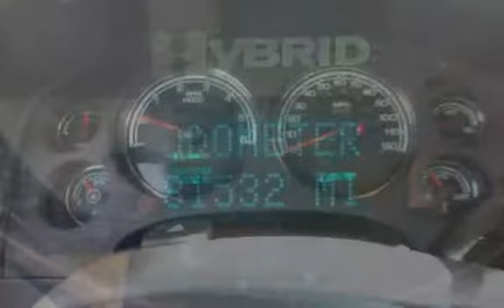2008 Chevrolet Tahoe Hybrid for sale in PAWTUCKET, RI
Just Arrived!!! 2008 Chevy Tahoe Hybrid comes Equipped with  seven passenger,  DVD, Navigation. Drive the whole family around town in style and luxury in this 2008 Chevy Tahoe hybrid. Options include, automatic transmission, navigation, back up camera , sunroof, all power, third row, DVD, alloy wheels, tow package, 4X4, third row and a powerful v8 engine. With over 20 years in business you can buy your new vehicle at The Car Store with confidence and peace of mind!!! We have over 100 quality handpicked vehicles in stock and ready for immediate delivery!!! All vehicles are serviced, inspected and includes a Lifetime powertrain warranty. All prices reflect $0 down!!! We offer second chance financing to everyone *Bad Credit*No Credit*Good Credit*First Time Buyer*Bankruptcy*Repossessions it doesn’t matter let The Car Store help rebuild your credit!!! Top dollar paid for your trade-in. Se Habla Espanol and Nos Falamos Portugues.